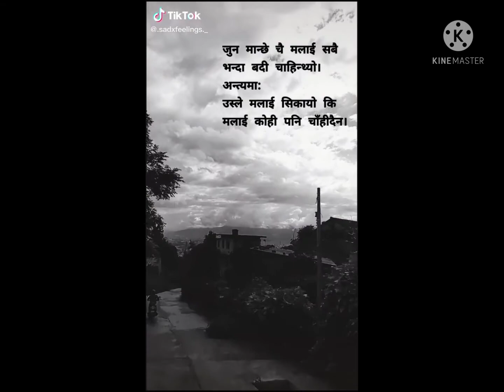tiktok videos..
cast..  darshan magar..